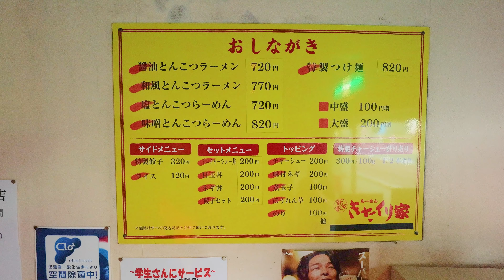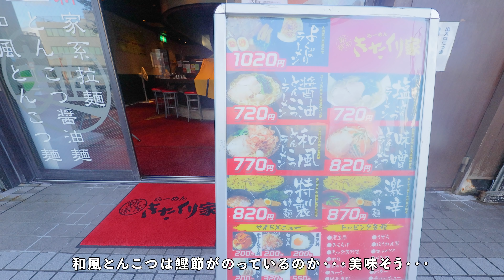朝８時開店！玉子かけご飯無料！朝ラー中華そば×玉子かけご飯が幸せ過ぎた・・・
0:56 本編

きたくり家 本店
神奈川県横須賀市根岸町２丁目２１−１６

営業時間
１１：００～０：００
日曜のみ朝ラー
８：００～０：００

食べたもの
中華そば（朝ラー限定メニュ） ６５０円
海苔増し １００円
チャーシュー増し ２００円
半ライス（８：００～１０：３０迄無料）
生卵（８：００～１０：３０迄無料）